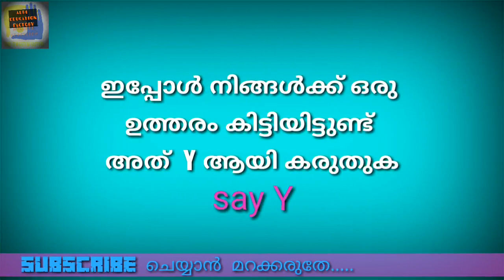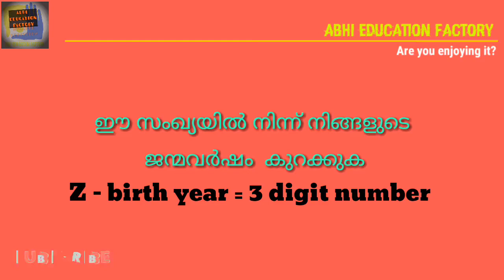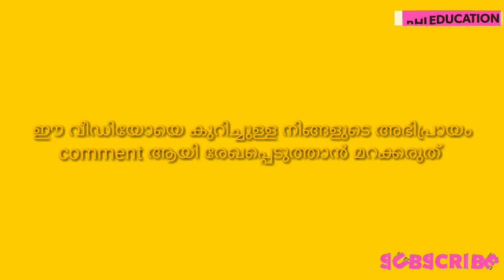I will guess your age | Simple age trick | I will guess your age 2019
▪▪▪▪▪▪▪▪▪▪▪▪▪▪▪▪▪▪Also watch ▪▪▪▪▪▪▪▪▪▪▪▪▪▪▪▪▪▪▪▪